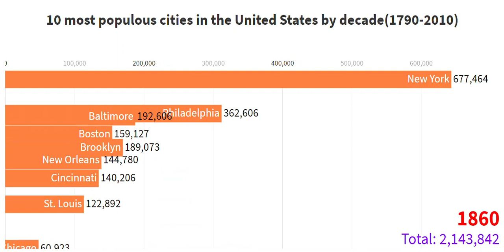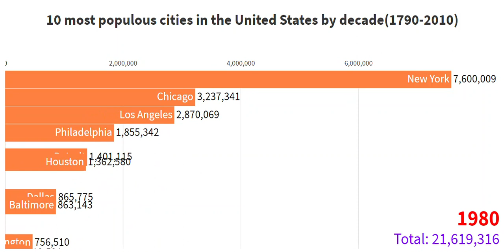10 most populous cities in the United States by decade(1790-2010)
How has the list of the most populous U.S. cities changed over time? The video has details